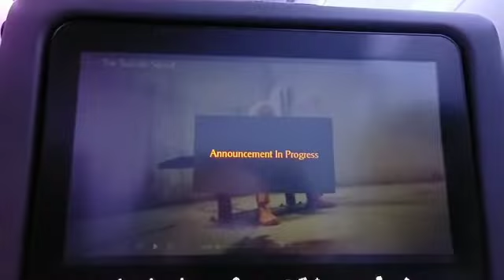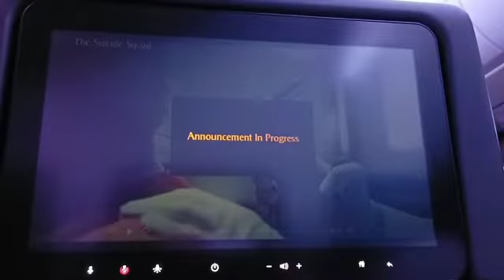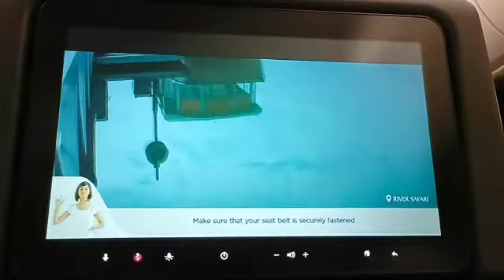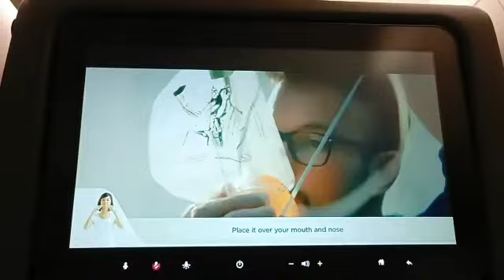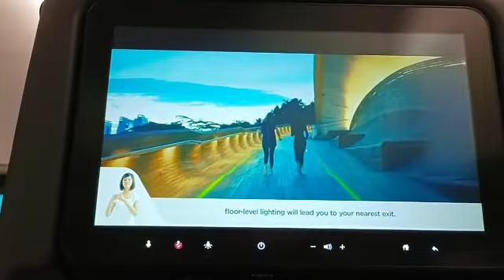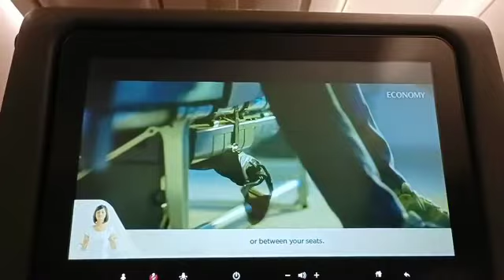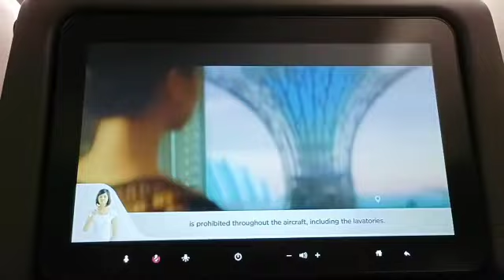SINGAPORE AIRLINES || FIRST MEAL || OK PA AKO DTO || BubblyVanessa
For a long time naka uwi din at Singapore airlines Ang nakuha nmin and it was such a nice flight until nag suka na ako kaya no video at all. Guys please don't forget to like share and Subscribe if you haven't yet and click the notification bell so you're always updated once I have a new uploaded video.Thank you very much and much love 😘.

Vanessa